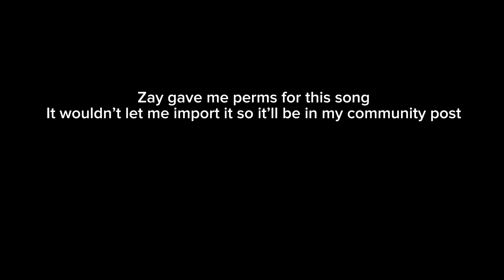Fallout Remastered In Carrots Sake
Original song/concept: @ZayDashAnimates
Helpers:
Corruption used in backgrounds: @Xytboig._lolTPOT
Nickel, Bomby, Pin, Teardrop, and some of the Bf idles: